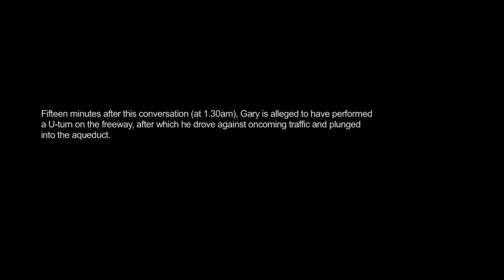Babylon 5's Claudia Christian & her ex-husband | The Writer With No Hands (2014)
Matthew Alford talks to Babylon 5 superstar Claudia Christian about her ex-husband, Gary Devore.

Extract from 'The Writer with No Hands' aka 'Murdered By Hollywood' (dir. William Westaway, 2017).

The book

The first authoritative investigation into allegations that a Hollywood screenwriter was victim to a lethal CIA kidnap operation.

“I had an unseen file: an autopsy report for a Hollywood screenwriter that alleged murder.
I was an unemployed PhD graduate and failed comedian, living in a flooded house with two small children and my ex-wife.
So it seemed rational to find conclusive proof that this man had been murdered in a staged road accident by hit-men from the US government.
I left my home in rural England with a cameraman in tow to retrace the screenwriter’s final moments in California.
If this death was really an assassination, I was in increasing danger. But if it was just a stupid accident … God… don’t let it be that."

Set against a political backdrop marked by war, sex and blackmail, The Writer with No Hands unveils the never-told true story of Hollywood’s forgotten rebel, Gary Devore, and Dr. Alford's search for the brutal truth in a world where everyone lies for a living.